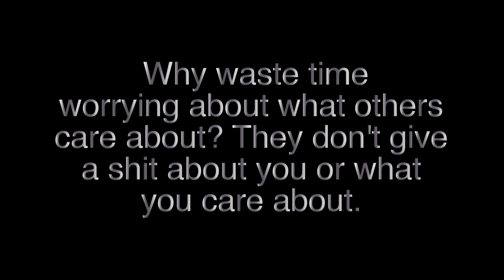Every Time, Don't Care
A little artistic piece that is based off my perosnal feelings and experiences. But is also something everyone should know